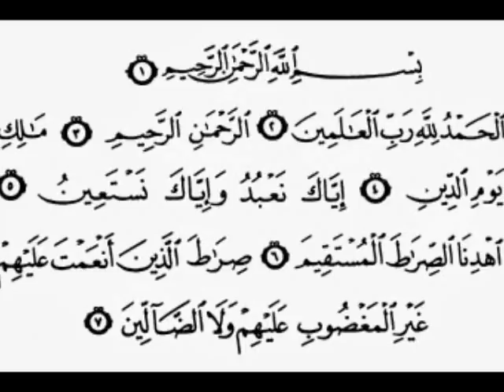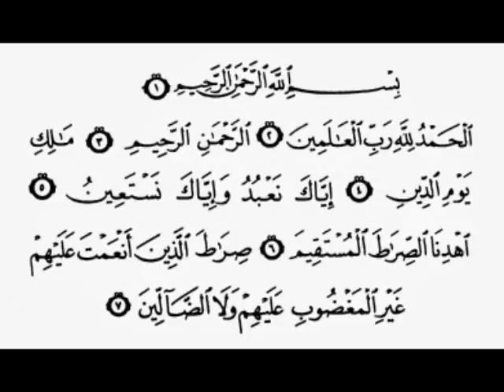SUBHANALLAH!! Inilah Doa Pemikat Ampuh Dengan Fadhilah Surat Al Fatihah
Doa Pemikat Ampuh Dengan Fadhilah Surat Al Fatihah